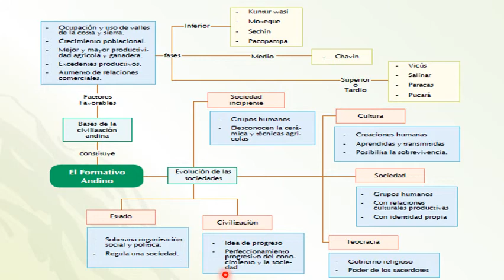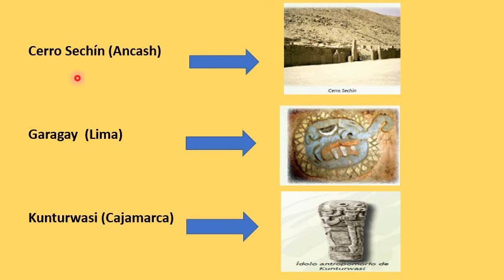SECUNDARIA| 1 SEC|H.P| UNIDAD 07: FORMATIVO INICIAL|PROF: PILAR MIRANDA| 09 07 2020